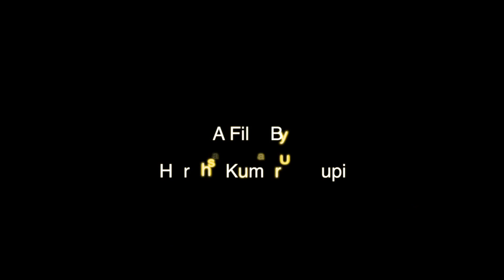GO GREEN - SAY NO TO PLASTICS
A social message film on Environment Day